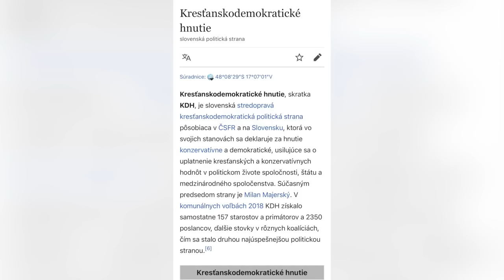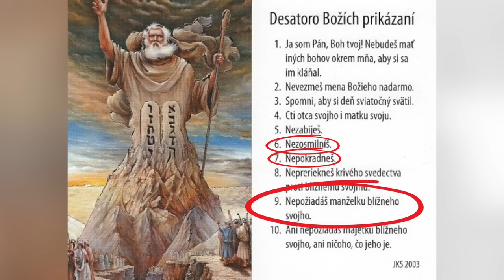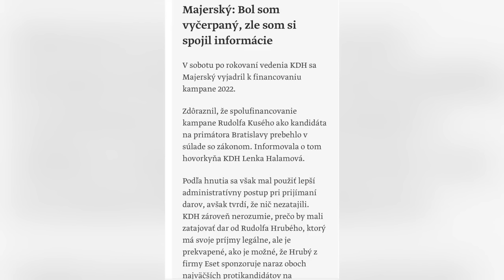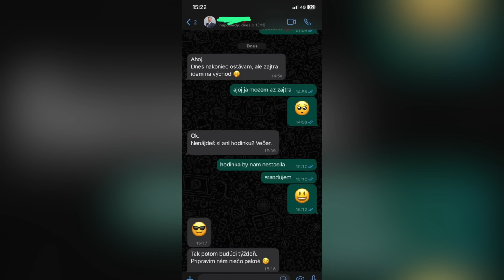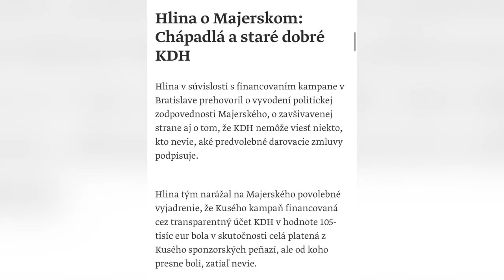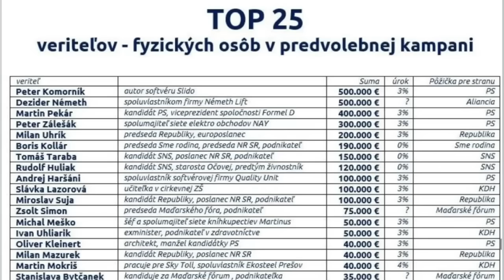Marek Šoun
podnikateľ Zoroslav Kollár a jeho druhý odkaz Majerskemu ‼️